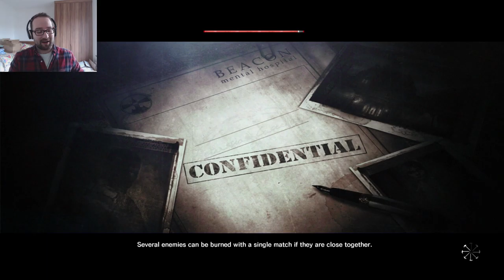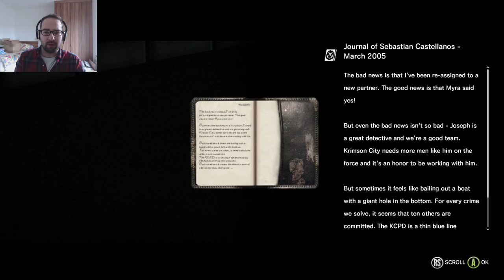The Evil Within Ep4: Joseph?...You Aint Looking So Good...